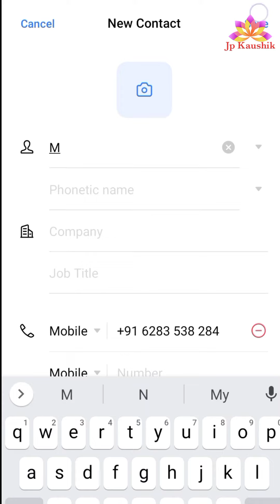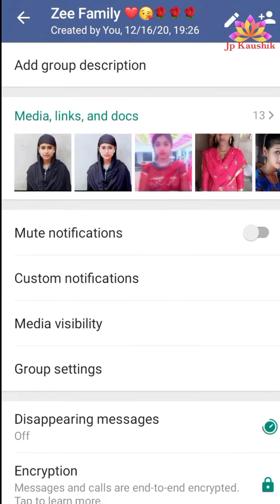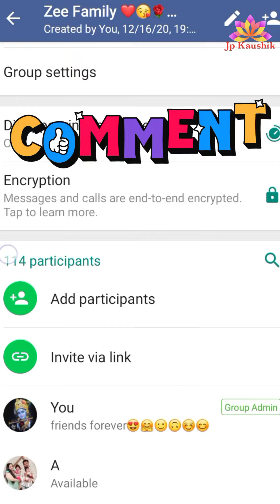Increase Your Whatsapp Group member unlimited,New treak 2021 💯% True!